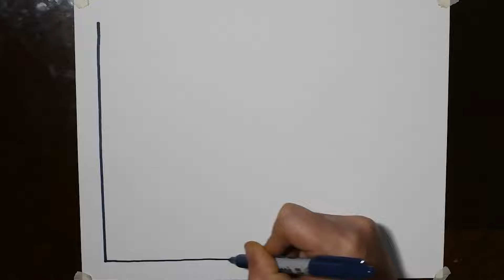Spiral Drawing #3 / April 22 2024 | Gorgeous Line Illusion Pattern / Satisfying and Relaxing Art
► Simple Mandalas Coloring Books
► Easy Mandalas Coloring Books
► The Art of Spiral Drawing
Spiral drawing #3 for April 22, 2024.  Gorgeous line illusion pattern created with a Sharpie on 8.5" x 11" cardstock.  Satisfying and relaxing art technique to help ease stress and to improve hand and eye coordination when drawing.